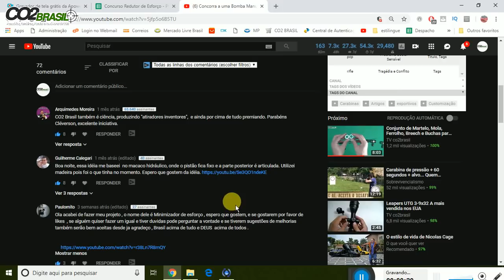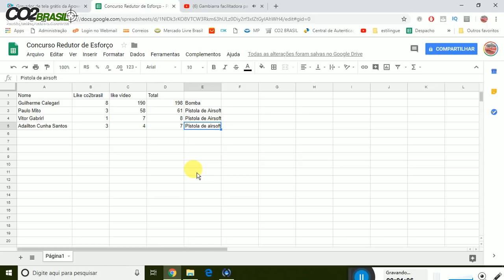Resultado do Concurso da Bomba Manual sem Esforço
Prezados Ganhadores.

Solicito que entrem em contato com co2brasil, para informar dados para envio de seus prêmios.